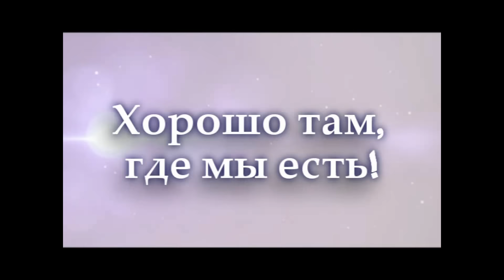3 СОРТА ПИВА ROBERT DOMS (ВІДЕНСЬКИЙ, МЮНХЕНСЬКИЙ, БОГЕМСЬКИЙ) ОТ CARLSBERG UKRAINE! СНИМАЮ ОЧКИ!18+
Львовский предприниматель немецкого происхождения, общественный деятель и меценат, владелец нефтяных и озокеритных копален.
В 1848 году — открыл во Львове (городе кофе) промышленное производство кофе (кави) из цикория.
Одним из первых в мире внедрил буровые вышки для добычи нефти.
Нет, Роберт Домс не был основателем самого старейшего украинского пивоваренного предприятия история которой началась ещё в 1715 году, а приобрёл её в 1863. Именно Домс стал самым известным владельцем Львовской пивоварни и вывел производство пива на качественно новый уровень.
История про то, как Роберт Домс нашёл нефть.  Проезжая однажды через Дрогобыч, он обратил внимание на некую чудотворную мазь, которую евреи продавали на рынке. Будучи абсолютно уверенным в том, что это неочищенная нефть в минеральными примесями, он узнал, где её берут продавцы (в какой местности) и начал там работы по разведке нефтезалежей.  Нефть оказалась чуть ли не на поверхности земли и дела у него пошли более чем хорошо, когда он практически за бесценок приобрёл землю, на которой находились залежи.
И вот в 2014 году, спустя полтора века, Львовская пивоварня, следуя по стопам Роберта Домса, начала выпуск специальных сортов пива со вкусами Старой Европы, первыми из которых стали светлое пиво «Robert Doms Богемський» и полутемное «Robert Doms Віденський».
В 2015 году линейка крафтового пива Robert Doms пополнилась темным сортом «Robert Doms Мюнхенський».